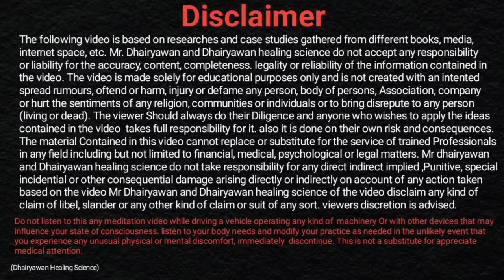Reiki healing for Bed Wetting, बिस्तर मे पेशाब करना होगा बंद॥ By Dhairyawan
Video Description:

In this informative video, Dhairyawan Sir delves into the commonly misunderstood issue of bed wetting. Discover the underlying causes of this condition and how Reiki therapy can offer a unique healing method. Join us as we explore effective strategies and insights to empower both parents and children on this journey towards healing and understanding.

Key Takeaways:

Understanding Bed Wetting: Insights into what bed wetting is and its common causes.

Role of Reiki: How Reiki can be utilized as a therapeutic method to address and heal bed wetting.

Practical Steps: Actionable steps parents can take to support their children in overcoming this condition.

Steps to Address Bed Wetting with Reiki:

Assess the Situation: Understand the emotional and physical aspects of your child's bed wetting.

It’s crucial to remain calm and supportive, fostering an environment where your child feels safe discussing their feelings.

Learn About Reiki: Familiarize yourself with Reiki principles and how energy healing works.

Reiki focuses on channeling healing energy to help alleviate physical and emotional problems.

Find a Qualified Practitioner: Seek a certified Reiki practitioner who has experience with children and specific training in dealing with bed wetting.

A professional will provide tailored sessions to suit your child's unique needs.

Incorporate Self-Help Techniques: Train in simple Reiki techniques to practice at home.

This can include guided visualization and basic healing exercises that parents can use with their children for comfort.

Monitor Progress: Keep track of your child's progress and emotional state throughout the healing process.

Record changes and discuss them with both the child and the practitioner to adapt the healing approach as necessary.

Resources Mentioned:

Reiki Healing Sessions: A therapeutic approach involving the transfer of energy from practitioner to receiver to promote relaxation and healing.

Coping Strategies for Parents: Guides and techniques offered to parents for managing the emotional implications of bed wetting.

Books on Reiki: Literature that provides in-depth knowledge of Reiki practices and their application in treating various conditions.

Alternative therapies for bed wetting, Understanding bed wetting, Support for parents of children, Holistic health for families, Child wellness strategies, Child anxiety, Stress relief for kids, Family home remedies, Reiki practitioners, Coping with bed wetting, Alternative treatments for enuresis, Mind-body therapy for children, Bed wetting solutions for parents, Parent support groups for bed wetting, Understanding children's anxiety, Reiki self-help techniques, Emotional healing for children.

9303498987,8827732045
Instagram मे जुड़िए